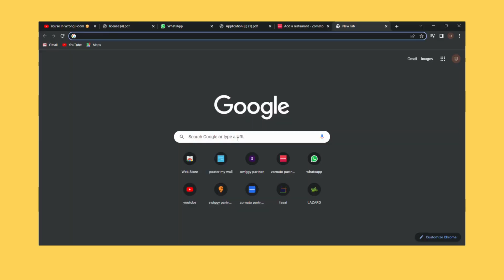HOW TO TRACK FSSAI LICENSE STATUS ONLINE IN (HINDI) / FSSAI LICENSE STATUS CHECK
FSSAI APPLICATION STATUS IN ONLINE STEP BY STEP IN HINDI / फ़ूड लाइसेंस स्टेटस जानने का तरीका